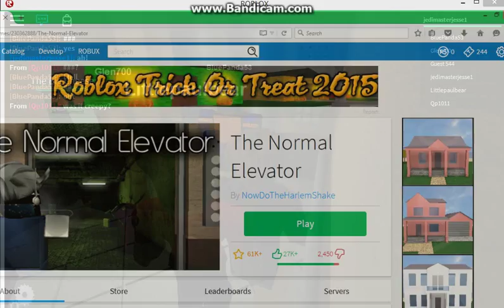Roblox- Normal Elevator NOT THE NORMAL ELEVATOR!!!!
Hey guys i have been sick this past week but dont worry that wont stop me from making videos i am now aw better still alittle dizzy and my stomach still hurts but not as bad as before PEACE!